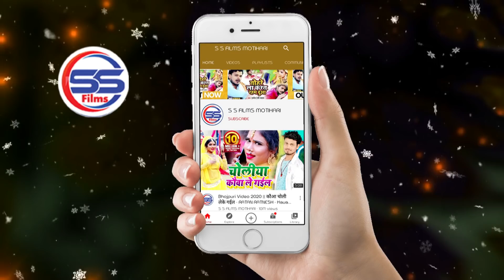VIDEO SONG मिठू मार्शल छठ गीत 2020- बंद करS बाजा होने मार उखरल बा- Mithu Marshal Hit Chhath Video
► Album - बंद करS बाजा होने मार उखरल बा
► Song - बंद करS बाजा होने मार उखरल बा
► Singer - मिठू मार्शल
► Lyrics - brijesh bihari
► Music Directer - priyanshu singh
► Video Directer - Pankaj Rai